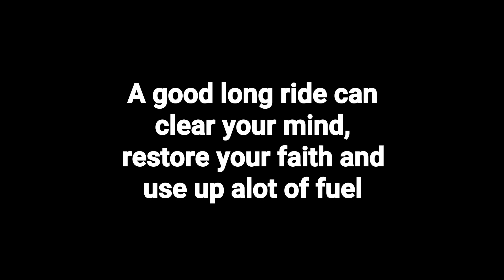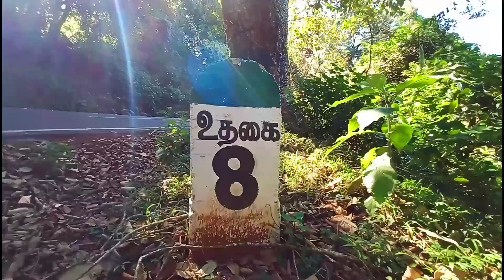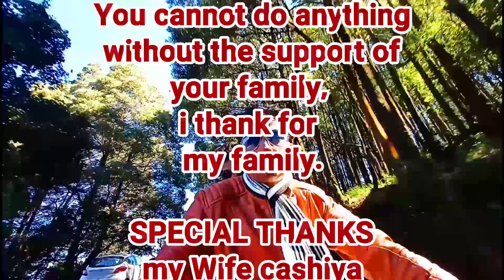Ooty the queen of hills 2020